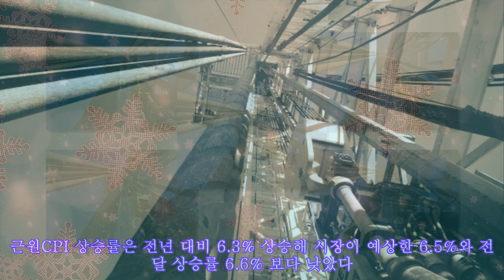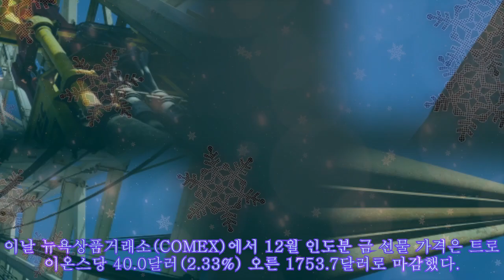국제유가, 美 CPI 상승률 둔화·달러지수 하락···WTI 0.75%↑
국제유가, 美 CPI 상승률 둔화·달러지수 하락···WTI 0.75%↑ |Invicta Men's Pro Diver Stainless Steel Quartz Watch . Please help me with an order to maintain the system, thanks a lot.| [서울파이낸스 박시형 기자] 국제유가가 미국의 소비자물가지수(CPI) 상승률 둔화와 달러 하락 영향을 받으며 상승했다. 10일 (현지시간) 뉴욕상업거래소(NYMEX)에서 12월물 서부 텍사스산 원유(WTI) 가격은 전거래일 대비 0.64달러(0.75%) 상승한 배럴당 86.47달러에 거래를 마쳤다. 런던 ICE선물거래소의 내년 1월물 브렌트유는 이날 오후 9시 37분 현재 0.745% 오른 93.340달러에 거래됐다. 이날 미국 노동부는 10월 소비자물가지수(CPI)가 지난해 같은 달보다 7.7%올랐다. 전월의 8.2%에서 0.5%p 하락했다. 시장 예상치인 7.9% 상승보다도 낮았다. 전월대비 상승률은 04%로 예상치인 0.6% 상승을 하회했다. 근원CPI 상승률은 전년 대비 6.3% 상승해 시장이 예상한 6.5%와 전달 상승률 6.6% 보다 낮았다. 근원 CPI 전월대비 상승률은 전월대비 0.3% 올라 예상치인 0.5% 상승을 밑돌았다. CPI 상승률 둔화로 달러 지수는 2% 넘게 하락했다. 달러 가치 하락은 달러화로 거래하는 원유 가격이 싸지는 것처럼 보이게 해 투자자들의 매수를 부추긴다. 금 가격은 상승했다. 이날 뉴욕상품거래소(COMEX)에서 12월 인도분 금 선물 가격은 트로이온스당 40.0달러(2.33%) 오른 1753.7달러로 마감했다.